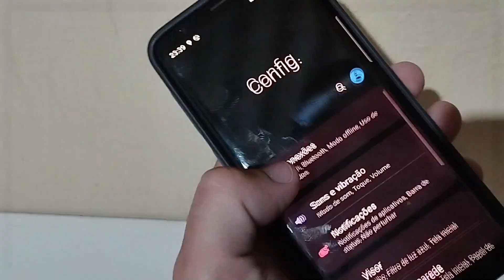DEIXAR GALAXY S9 MAIS RÁPIDO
Vou mostrar nesse vídeo COMO MELHORAR O DESEMPENHO no GALAXY S9